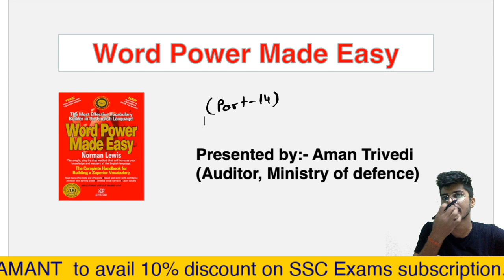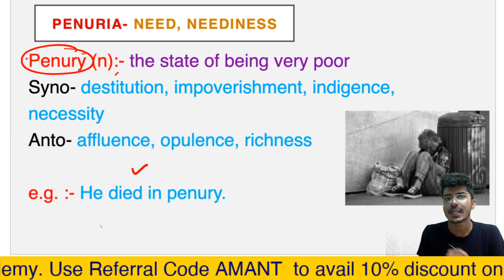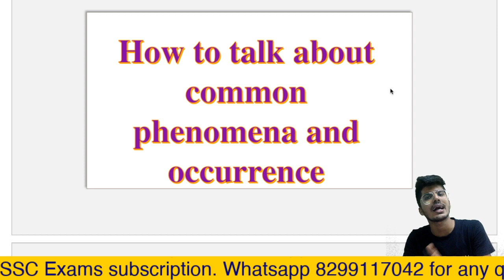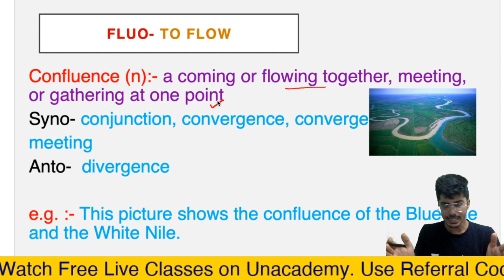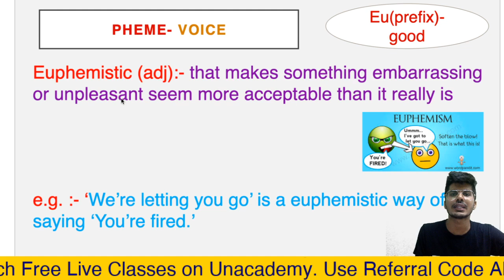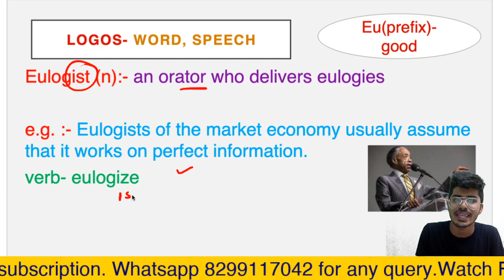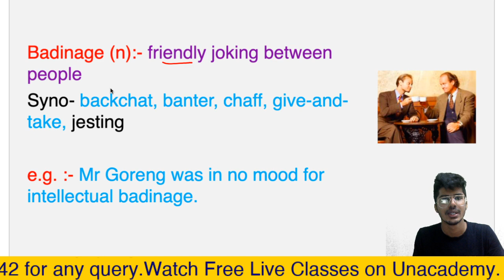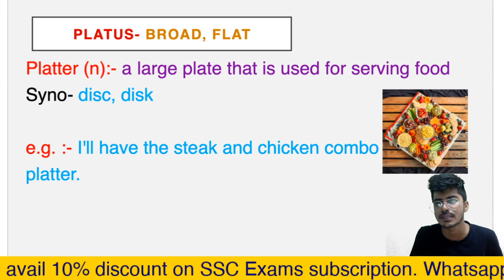(Session 39-40) Summary of Word Power Made Easy Norman Lewis | SSC CGL CHSL MTS CPO | CDS NDA IBPS